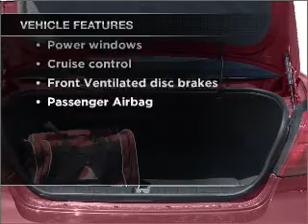2004 Pontiac Grand Prix - Morrow GA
Year: 2004
Make: Pontiac
Model: Grand Prix
Trim: GT1
Engine: 3.8 liter 6 cylinder 12 valve
Transmission: 4-Speed Automatic
Color: Maroon
Mileage: 82707
Address:
6823 Mount Zion Blvd